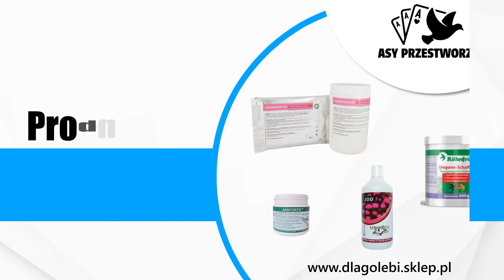Artykuły dla gołębi Grzywna Asy Przestworzy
Nasz sklep internetowy Asyprzestworzy.Pl ma swoją siedzibę w Grzywnej, w województwie kujawsko-pomorskim. Prowadzi go Radosław Łagodziński.

Zajmujemy się sprzedażą artykułów dla gołębi pocztowych, w ofercie posiadamy produkty renomowanych firm w konkurencyjnych cenach. Oferujemy Państwu ziarna i karmy dla gołębi, sprzedajemy produkty energetyczne, produkty wzmacniające, produkty witaminowe, minerały oraz grity.

Sprzedajemy oleje i produkty do pielęgnacji oczu, nosa oraz piór, między innymi krople, spraye, sole do kąpieli oraz wiele innych. W sprzedaży posiadamy produkty do dezynfekcji.

Zapewniamy sprawną wysyłkę, realizujemy ją za pośrednictwem kuriera. Zapraszamy do skorzystania z usług!